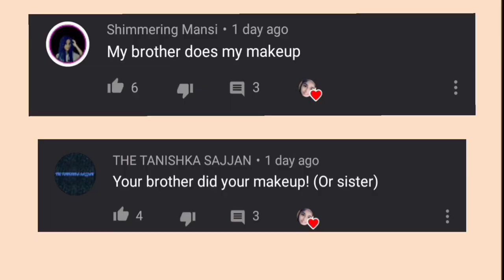My brother did my makeup |i was crying 😭😭/i was totally shocked 😱/ItsAnushree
Hello Everyone

🌼Myself  Anushree

🌼i am currently studying in class 10

🌼I am from Madhyapradesh

🌼I know the following  Languages
🌟French
🌟English .
🌟Hindi
 and Learning Mandarian language

🌼I edit My videos from Inshot

🌼MILESTONES 🌼

Thanks.
Here's no of views i get 👇👇👇
🌟💜🌟GOAL 1,00,000🌟💜🌟

♥️MY OTHER SOCIAL MEDIA ACCOUNT LINK AND♥️ USERNAME ⬇️⬇️⬇️⬇️

Username Its Anushree
Link
Username
Link
⚂ 2nd YouTube Chanel
Username Avu kaur
Link
Username
Link
Username
Link
Username
Link

Hello Everyone

🌼Myself  Anushree
🌼 Real Birthday on 22 March and  fake Birthday on 22 December
🌟French
🌟English .

🌼MILESTONES 🌼

Thanks.